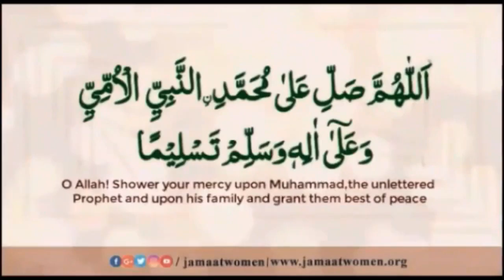بخاری شریف| حدیث نمبر20-19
حدیث نمبر#20-19
مقررہ:ڈاکٹررخسانہ جبین صاحبہ
*میڈیا سیل جماعت اسلامی خواتین